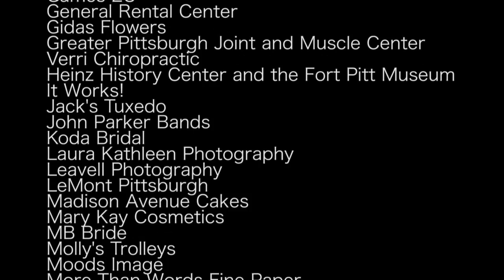Boutique Bridal Show - Pittsburgh Bridal Show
Highlights from the 2012 Boutique Bridal Show in Pittsburgh at the LeMont Restaurant.